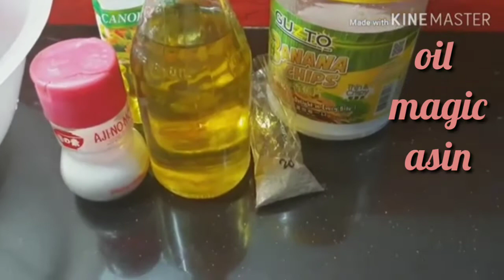Special tortang talong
One of my favourites special tortang talong this is good for all good for kids lalo na sa mga nag da diet  this one is good tor you
I'm glad to give  people are watching my video making smile 😁 and enjoy this video